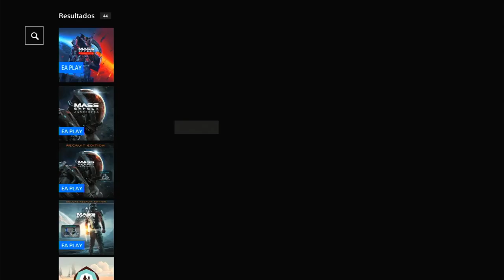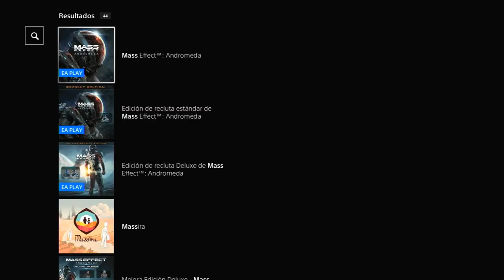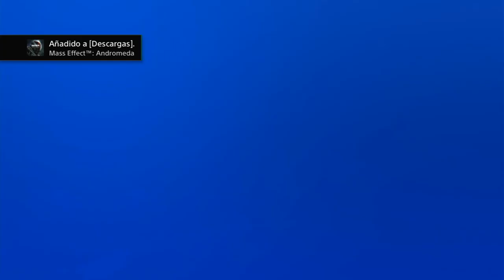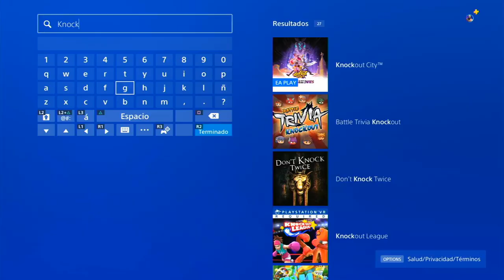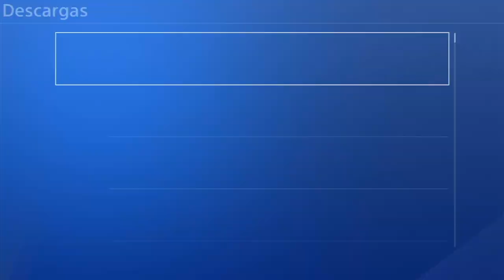🔥*RAPIDO* SUPER BUG COMO CONSEGUIR JUEGOS GRATIS EN PS4 PARA SIEMPRE SEPTIEMBRE 2021